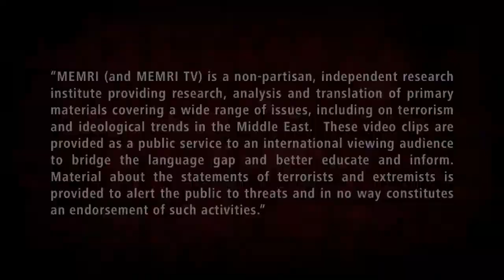100 VIRGINS IN THE MORNING ? DESCRIPTION OF 72 VIRGINS IN THE HEAVEN OF ALLAH BY SCHOLARS OF ISLAM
Islam guarantees for every muslim man a minimum of 72 virgins in heaven. Is this  religion from the true holy God or from the devil ?

LMFAO ft. Lauren Bennett, GoonRock - Party Rock Anthem (Official Video)
Listen ad-free with YouTube Premium
Song
Sexy And I Know It
Artist
LMFAO
UMG (on behalf of Will I Am / A&M); Kobalt Music Publishing, LatinAutor - UMPG, UMPI, Broma 16, LatinAutor, AMRA, UNIAO BRASILEIRA DE EDITORAS DE MUSICA - UBEM, ASCAP, UMPG Publishing, LatinAutorPerf, and 21 Music Rights Societies